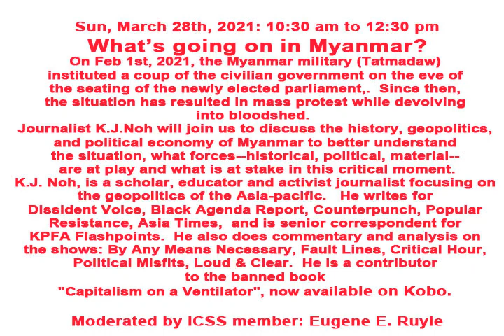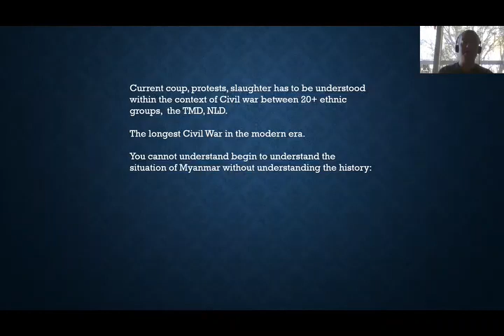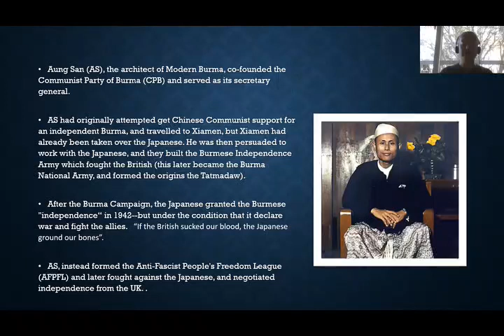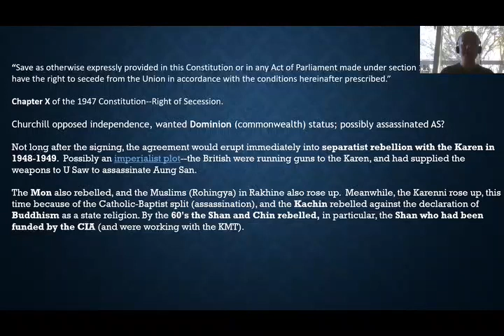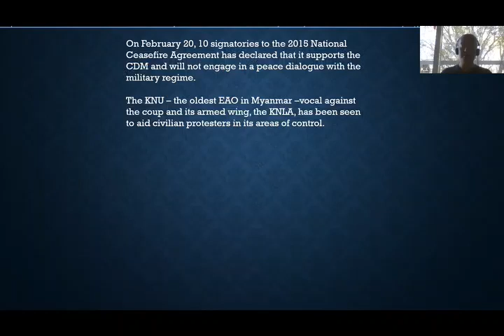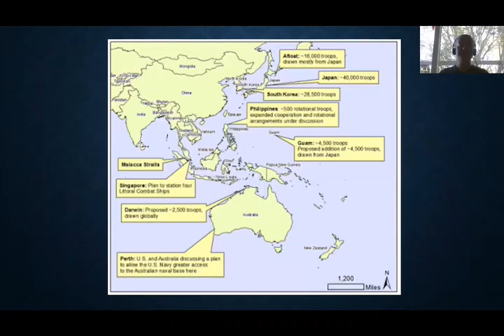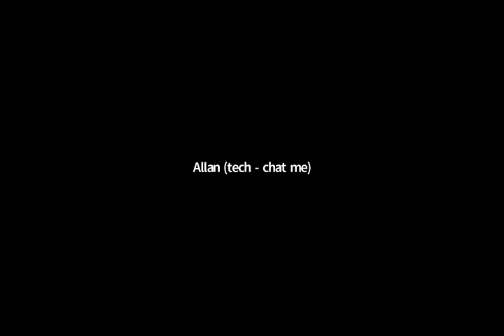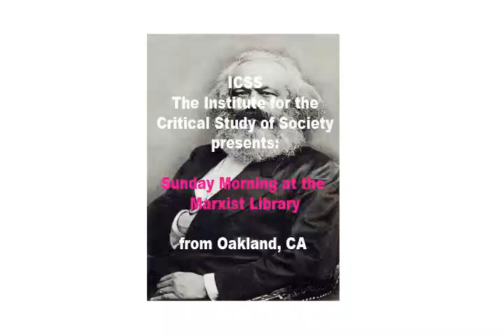ICSS 20210328 What is Going on in Myanmar - KJ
Sun, Mar 28, 2021: 10:30 am to 12:30 pm Pacific

What’s going on in Myanmar?

On Feb 1st, 2021, the Myanmar military (Tatmadaw) instituted a coup of the civilian government on the eve of the seating of the newly elected parliament,.  Since then, the situation has resulted in mass protest while devolving into bloodshed.  Journalist K.J.Noh will join us to discuss the history, geopolitics, and political economy of Myanmar to better understand the situation, what forces--historical, political, material-- are at play and what is at stake in this critical moment.
K.J. Noh, is a scholar, educator and activist journalist focusing on the geopolitics of the Asia-pacific.   He writes for Dissident Voice, Black Agenda Report, Counterpunch, Popular Resistance, Asia Times,  and is senior correspondent for KPFA Flashpoints.  He also does commentary and analysis on the shows: By Any Means Necessary, Fault Lines, Critical Hour, Political Misfits, Loud & Clear.  He is a contributor the banned book "Capitalism on a Ventilator", now available on Kobo.